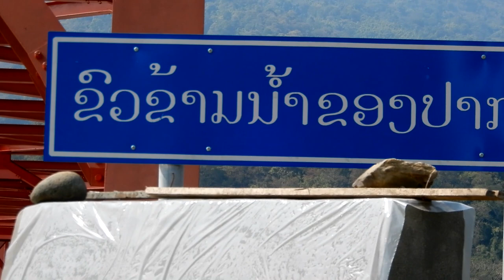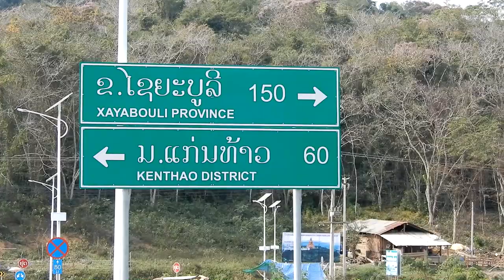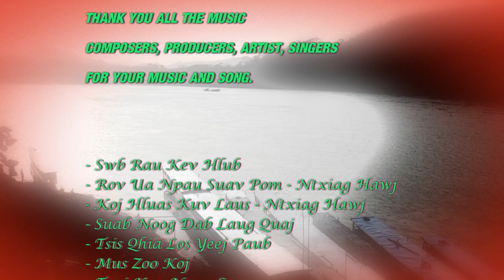Ncig Saib Zos Xais Nyab Npus Lis thiab Luam Phab Npas 2018.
Ncig saib zos Xais Nyab thiab Luam Phab Npas.  Mus saib dej tsaws tsag zoo nkauj, tsev huab tais, thiab nce lub roob Phus Xim nyob rau lub zos Luam Phab Npas.